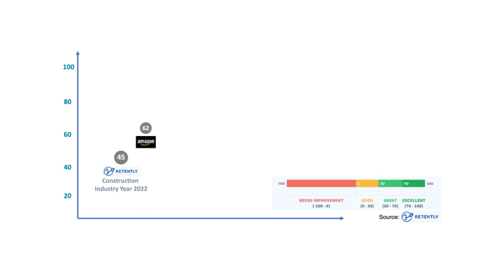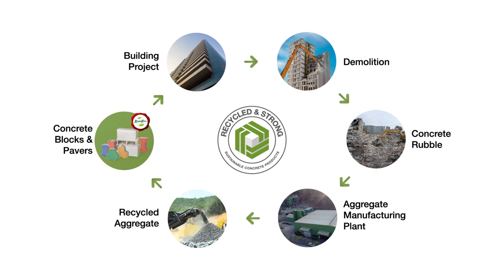Godrej & Boyce Construction - About us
Godrej celebrates 125 years, construction Business, about Godrej Construction